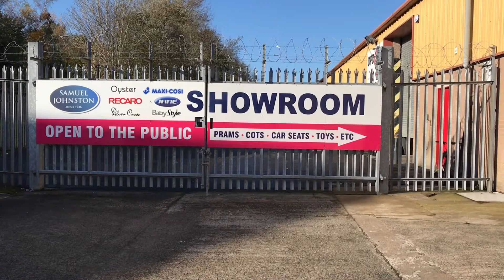Samuel Johnston Ltd - Shop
SAMUEL JOHNSTON LTD
Established in 1936 Samuel Johnston Ltd has been proudly providing baby goods for over 80 years. We have now grown to become Europe's leading online Nursery, Pram and Baby Equipment retailer. With our ever expanding range of over 100 top nursery brands we have absolutely everything you need for your new arrival!

We stock everything from nursery furniture to car seats, to prams and playthings, and have a massive selection both online and in store.

With a dedicated team of highly experienced staff we can offer advice on every aspect of your purchase to make sure that you get exactly what you and your new family needs.

Award Winning Service

We strive to provide the very best in customer service and ensure that every customer really enjoys their shopping experience with us - after all its a very special time and we feel that buying the right kit for your new arrival is all part of it. With so much choice available, its refreshing to have staff like ours on hand to give you the honest answers you need.

Browse from the comfort of your own home and have the items you need delivered directly to your door. If you have any queries at all do not hesitate to Contact our 5 Star Customer Service Team!

We also offer a car seat fitting service at both of our stores, so you can be sure when you buy that your new seat will fit perfectly in your car, giving you the piece of mind that the car seat will be fitted correctly.

Independently rated  the top score of EXCELLENT by TRUSTPILOT.
97% of customers would recommend and shop again with us.